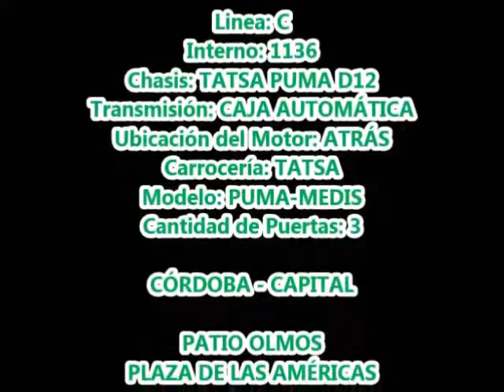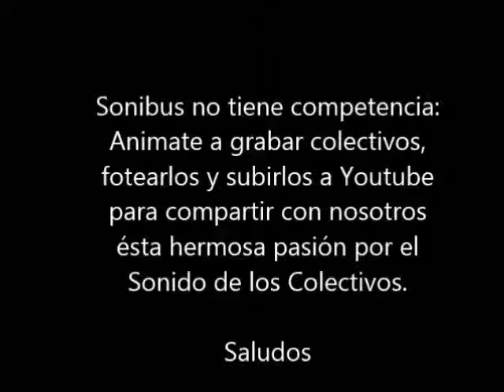🎧 TAMSE - 1136 (Tatsa D12)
⚙ Datos Técnicos ⚙
🔩 Línea: B
🔩 Interno: 1136
🔩 Empresa: TAMSE
🔩 Chasis: TATSA D12
🔩 Transmisión: CAJA AUTOMÁTICA
🔩 Ubicación Del Motor: ATRÁS
🔩 Carrocería: TATSA
🔩 Modelo: Puma - Medis
🔩 Año: 2008
🔩 Foto: SONIBUS
🔩 Lugar de la Foto: CÓRDOBA CAPITAL